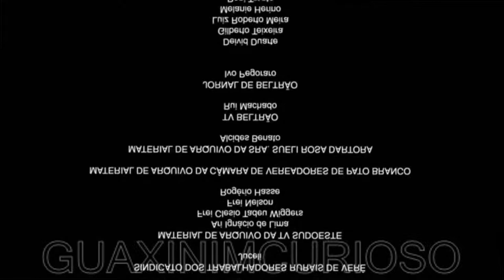como contar uma mentira